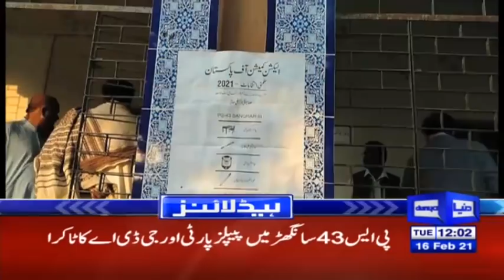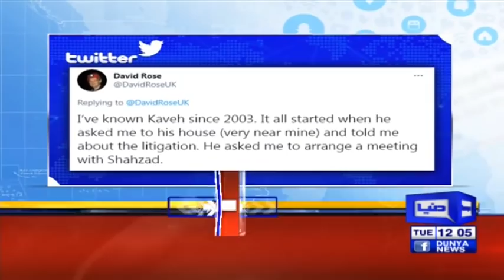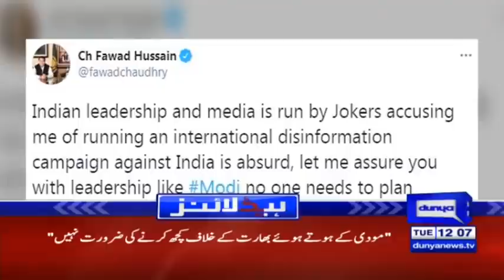Open Or Secret Balloting, Govt Ready Either Way | Headlines 12 PM | 16 February 2021 | Dunya | HA1K